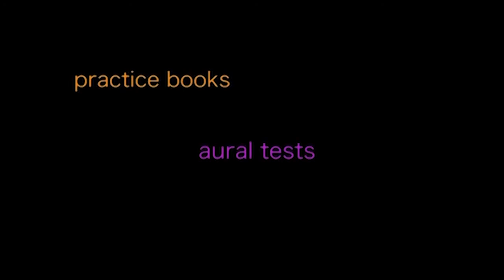In the Shed by Mike Cornick ABRSM Grade 4 Piano 2015 – 2016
In the ABRSM score there is a missing accidental at bars 4 and 20. In these bars the 3rd RH quaver should be Gb. You can play either version in an exam.

Grade 4 Aural Test Training by E-MusicMaestro - try it free.